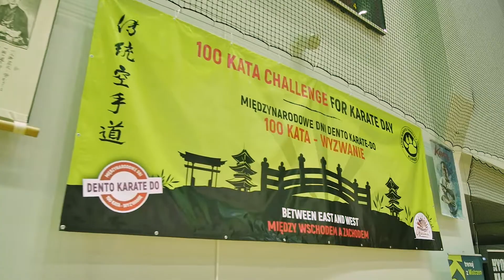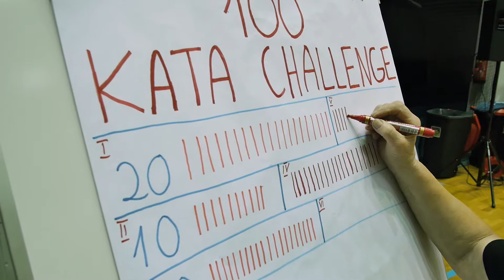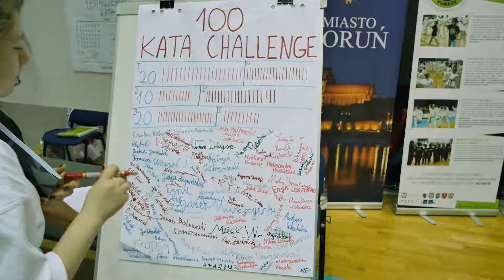100 kata challenge Kumade